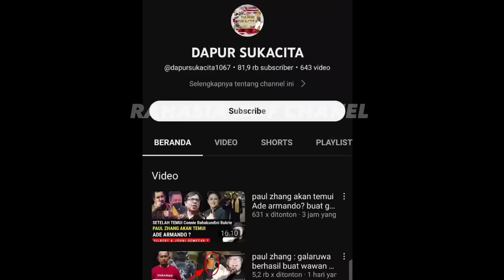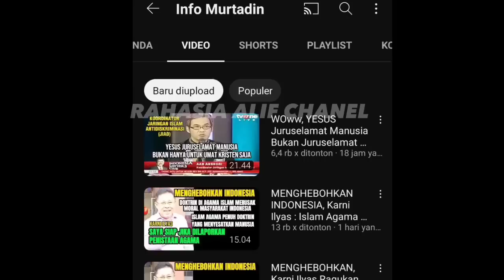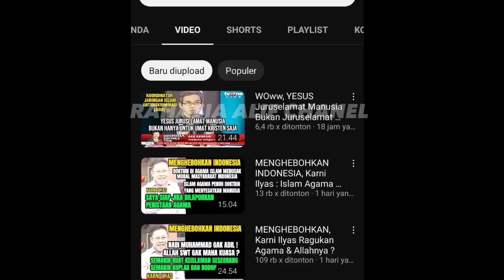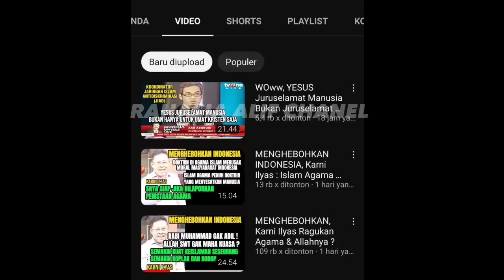KARNI ILYAS: TAHLILAN SAMA DENGAN MENZINAHI IBU KANDUNG